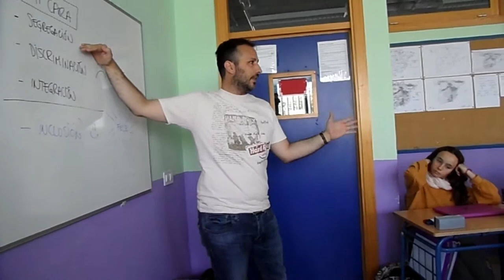TRABAJANDO EN EL VÍDEO PARA EL DÍA DE LA DISCAPACIDAD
El alumnado de 1º de ESO, trabaja con Juan Antonio Bascón  en el vídeo a realizar para el día de la discapacidad.